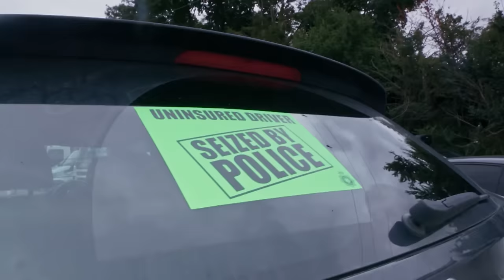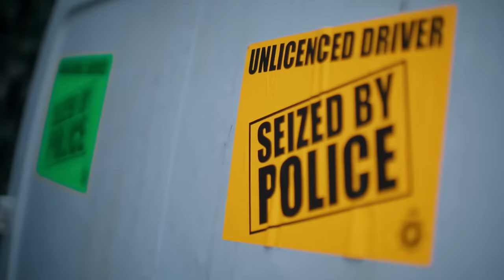Major Police Operation Infuriates Drivers | Car Pound Cops | Debt Recovery Series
Following the dramatic work of recovery crews as they trace, track and tow
vehicles driven illegally on Britain’s roads.

In this episode:  the Threadgold car pound team are enlisted to assist in a major police stop and check operation. They also stop an 88-year-old man, who not only has no insurance, is driving while disqualified. And at another car pound across town, staff are facing the wrath of a driver whose car has been impounded.